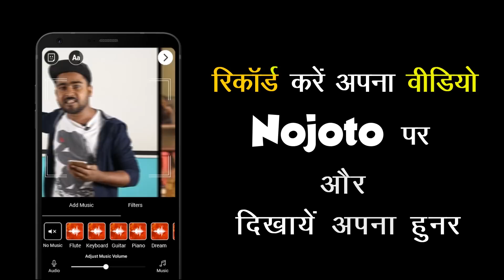Main Kaun Hoon- Hindi Poem by Bhawna Badoniya at Nojoto Open Mic Sagar by Doodling Words